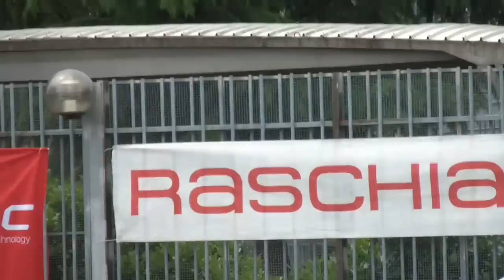Sprint Piacenza 1.mov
triathlon sprint piacenza